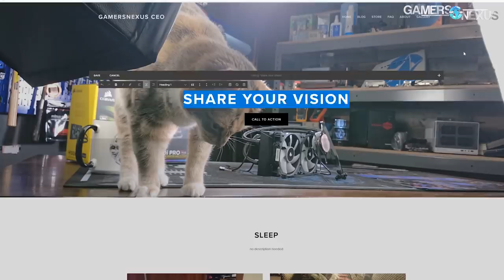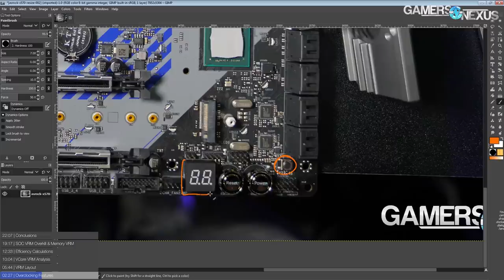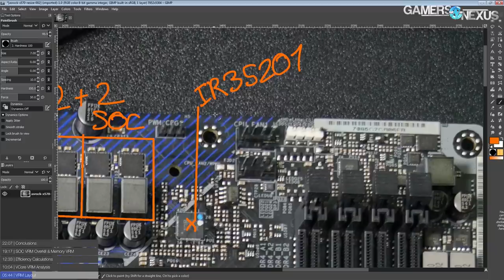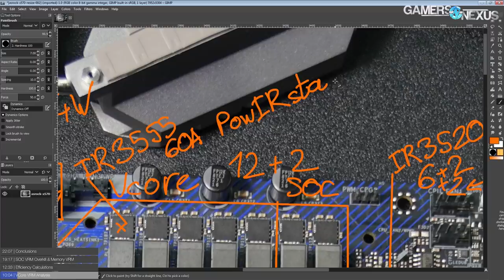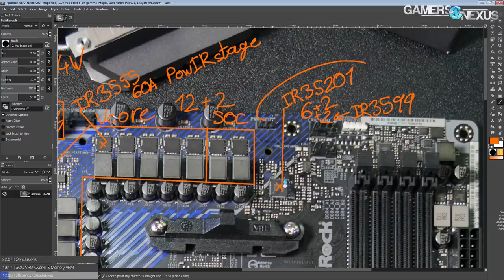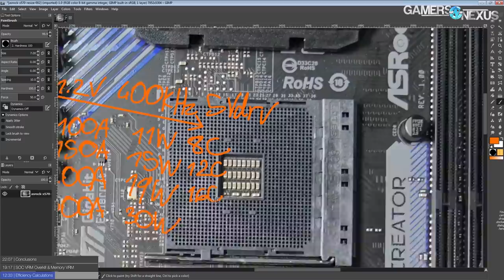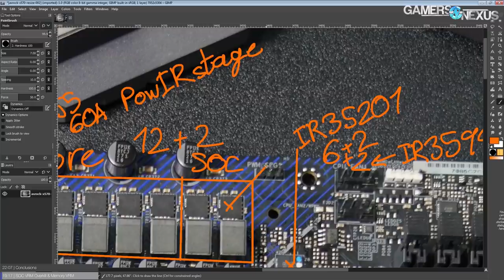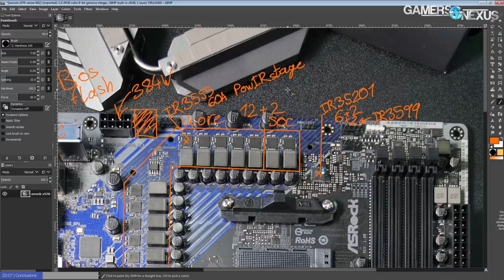ASRock X570 Creator Motherboard Analysis: The New Buzzword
Buildzoid looks at the ASRock X570 Creator motherboard for overall quality, overclocking, and VRM layout vs. other AMD X570 boards.

In this video, we're looking at the ASRock X570 Creator motherboard for overall build quality, value, VRM design, and overclocking capabilities. The ASRock X570 Creator marks a new line for ASRock -- similar to MSI's new "Creation" line -- and is targeted, obviously, at the growing content creation segment in the PC enthusiast community. Buildzoid reviews the ASRock X570 Creator to see if it's worth it when compared to competing AMD X570 motherboards.

Host: Buildzoid of AHOC
Video: Josh Svoboda